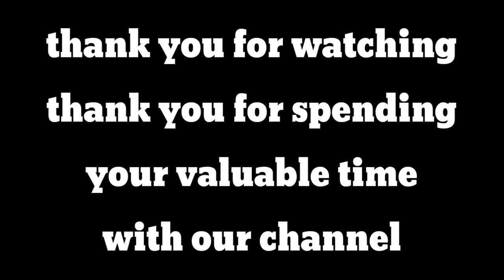SUMMER FUNNY SITUATION PROBLEMS SUMMER KASTALU PEOPLE DURING SUMMER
సమ్మర్ ఫన్నీ సిట్యుయేషన్ ప్రాబ్లెమ్స్ సమ్మర్ కష్టాలు సమ్మర్ కామెడీ కార్తీక్ ICON7

SUMMER FUNNY SITUATION PROBLEMS SUMMER KASTALU SUMMER COMEDY KARTHIK_ICON7#fun#karthik_icon7#summer

@MyVillageShow @CreativeThinksAdventure @CreativeThinks @Rajualuvala @Karthikvlogs7 PARESHAAN BOYS

summer funny situationshttps

summer kastalu

summer problems

Summer works funny video

summer comedy video

summer entertaining video

people during summer

frustration in summer

seat in summer